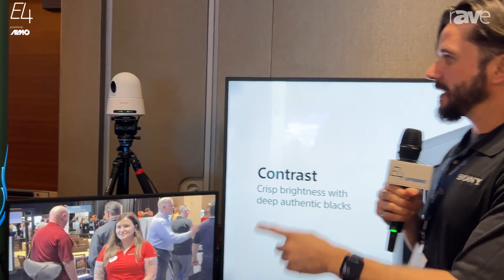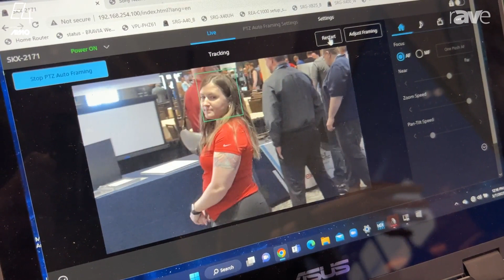E4 Experience: Sony Highlights SRG-A12 and SRG-A40 AI-Enabled PTZ Camera